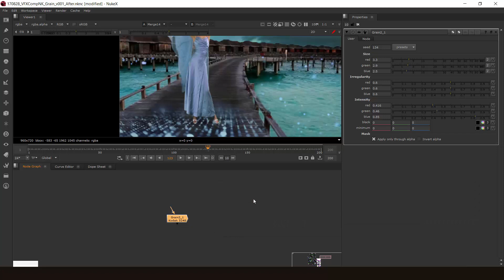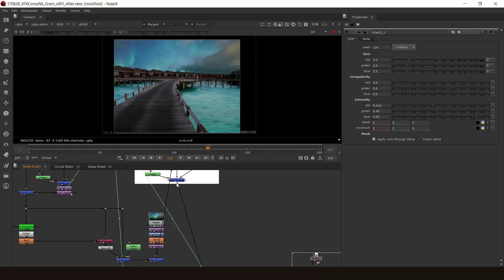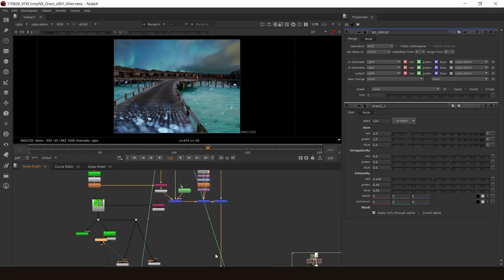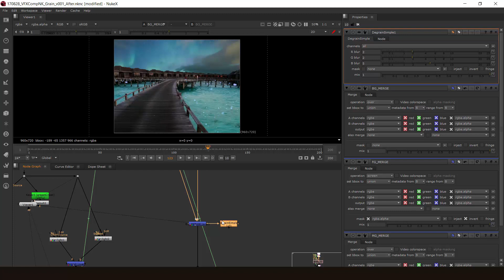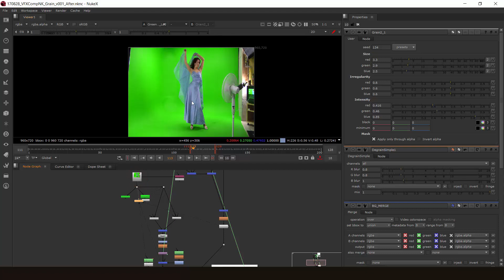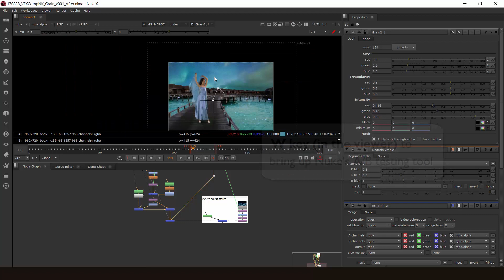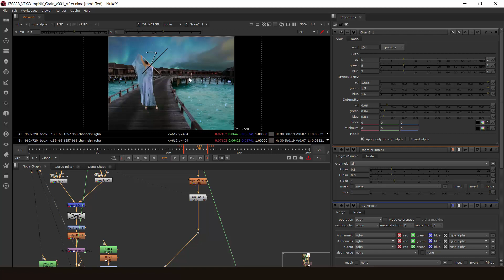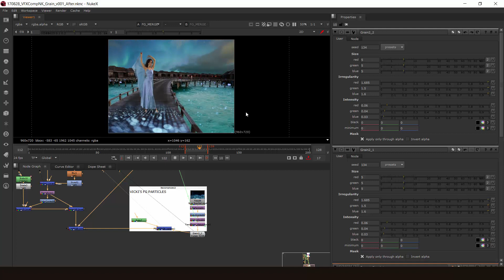"Visual Effects Compositing with Nuke": Grain (PREVIEW)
Learn How to use Industry-Standard Software like a Professional.

Part 1 of a 2-part Nuke series using real live-action films as test shots for this course, learn by actually working on shots while following the course as a step-by-step guide to proper and professional compositing.

Taught by a real professional in the visual effects (VFX) and film industry who worked on actual Hollywood blockbusters, you will walk away learning and applying what I learned myself, whilst working on the visual effects of major Hollywood film and television, AND saving yourself a bunch of hours with lesson content that only exists when it is necessary - unlike those 15-hour courses where most lessons simply just go on forever, or exist for no reason.

Trek on!